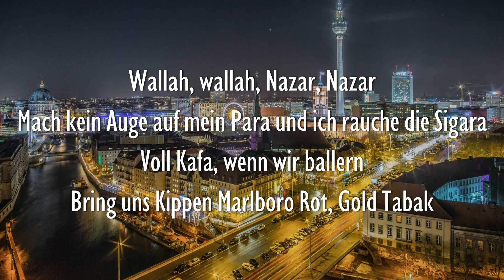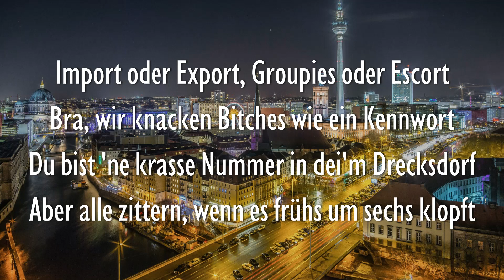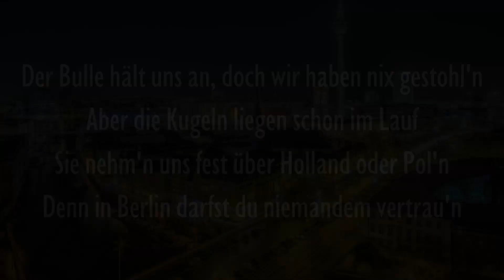SAMRA & CAPITAL BRA - BERLIN (Lyrics)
[Part 1: Samra]
Wallah, wallah, Nazar, Nazar
Mach kein Auge auf mein Para und ich rauche die Sigara
Voll Kafa, wenn wir ballern
Bring uns Kippen Marlboro Rot, Gold Tabak
Sie woll'n wissen, wie viel wir verdien'n
Und wir mischen Darby mit Multivitamin (-vitamin)
Blaulicht, wenn wir abhau'n
Überfahr' den Stau im GT S mattgrau
Hab Geduld, Baba!
Und ich stech' mir „95 BPM“ in meine Pulsader
Ja, ich rauch', nehm' alles in Kauf (Ja)
Rrah, für den Bratan geh' ich drauf

[Pre-Hook: Capital Bra]
Der Bulle hält uns an, doch wir haben nix gestohl'n
Aber die Kugeln liegen schon im Lauf
Sie nehm'n uns fest über Holland oder Pol'n
Denn in Berlin darfst du niemandem vertrau'n

Ein paar Mios für ein Album, ja, so steht es im Vertrag
Was redet ihr von Hak? Ich geb' die Hälfte an den Staat
Hab' das Game in meiner Hand, du willst ficken? Stell dich hinten an
Deine S-Klasse trage ich am linken Arm
Import oder Export, Groupies oder Escort
Bra, wir knacken Bitches wie ein Kennwort
Du bist 'ne krasse Nummer in dei'm Drecksdorf
Aber alle zittern, wenn es frühs um sechs klopft
Universal-Meeting, Kokain und Gambas
Seitdem der Bratan da ist, läuft's 'n bisschen anders
Hinter mir die Amcas, Capital backt Capi-Pizza
Nicht mehr Capi, Capi der Boss, ihr Wichser